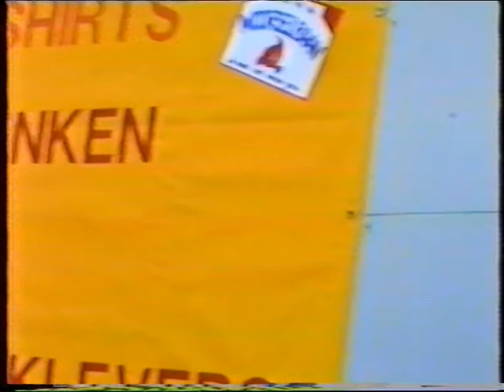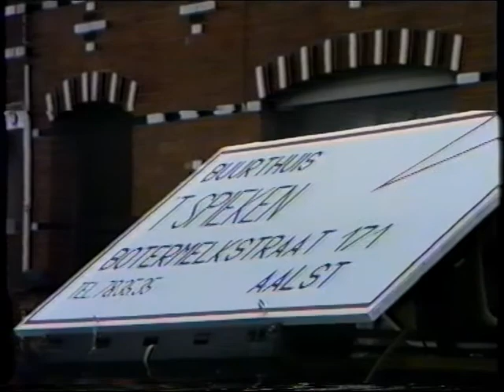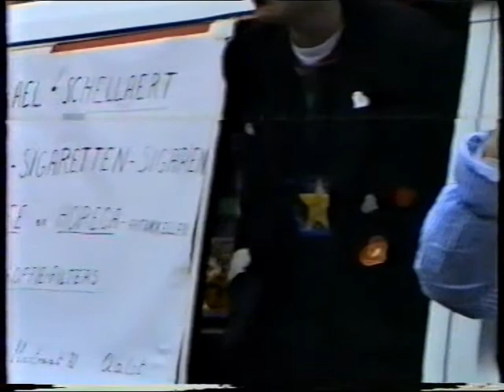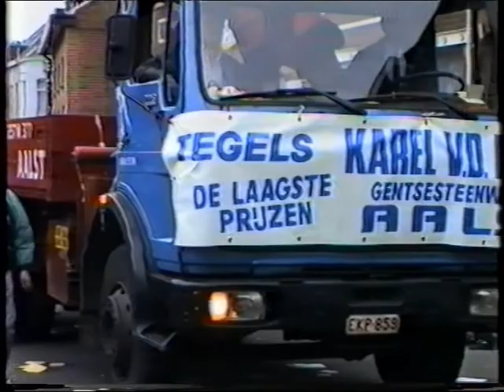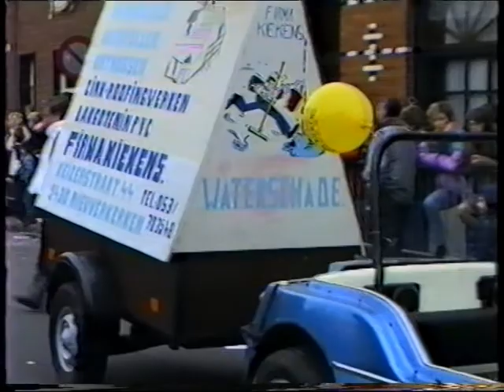arend carnaval '88 deel 1